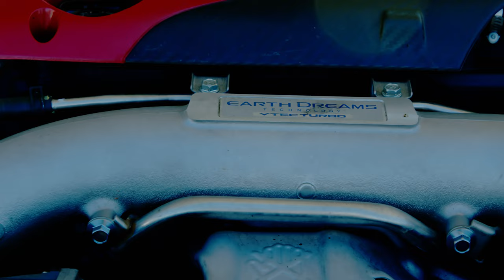Tuner Time Episode 12: Honda Civic Type R Review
In this video Aygun talks about her 2019 Honda Civic Type R and why she loves it.

We also have a new film coming soon. So be on the look out for our new tuner film coming out called "FOUR AMIGOS".

Must live in the North Atlanta Georgia area or be willing to travel there.

Follow Aygun on Instagram @type.r.ajabova

Instrumental by Karl Casey @White Bat Audio

If you like stupid dumb comedy check out our low budget comedy movie "Rex Park - Curse of the Golden Buddha"